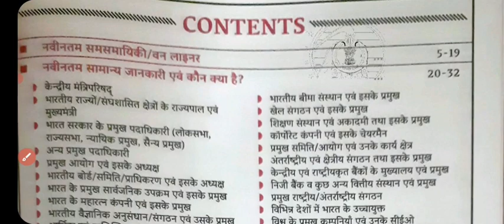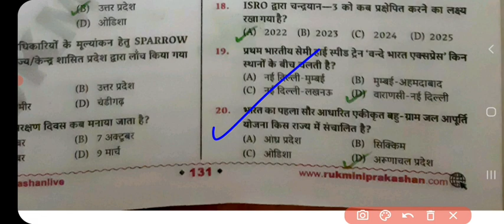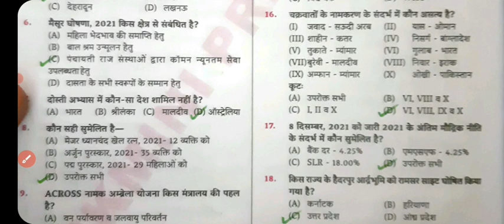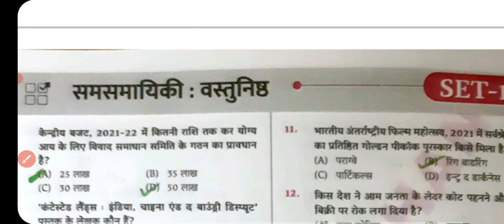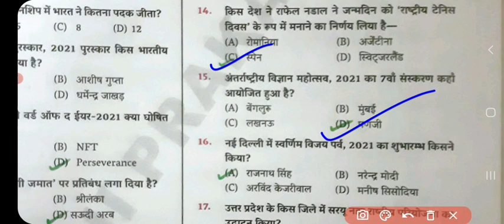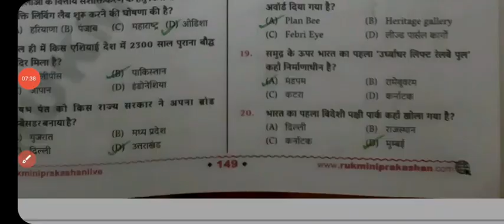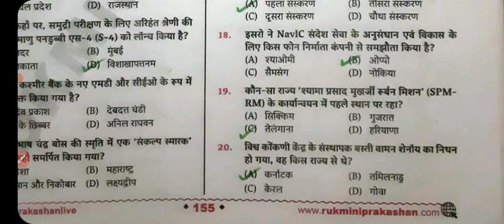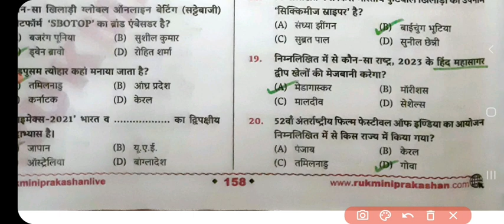Yearly Current Affairs for Railway 2022 तक Updated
yearly Current Affairs Till 2022 January